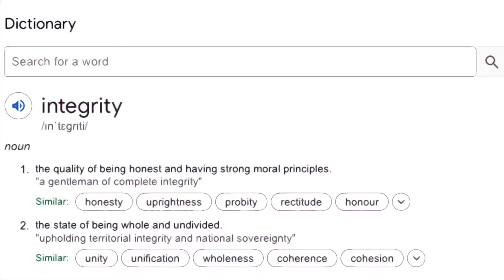No. 1 saddest anime betrayal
As you can tell from this video, I’m a sincere man of principles and upright virtue.